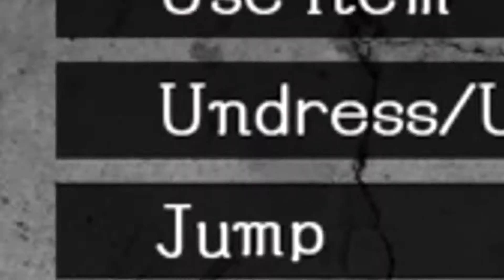School Girl Hunting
I wish I could shoot up a school

(Please it was an edgy joke, I'm sorry)